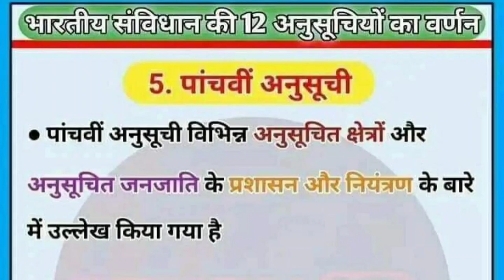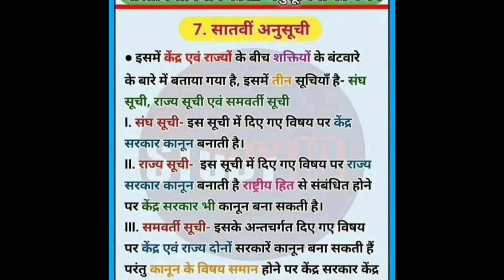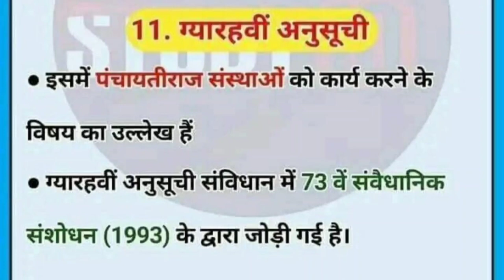भारतीय संविधान के सभी 12 अनुसूचियां | Schedules of Indian Constitution | Sabhi Anusuchiya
भारतीय संविधान के सभी 12 अनुसूचियां
 Schedules of Indian Constitution
Sabhi Anusuchiya

आज हम भारतीय संविधान में उपस्थित प्रमुख 12 अनुसूचियों (All Schedules of Indian Constitution) के बारे में पूरी जानकारी आपको देने वाले हैं | अनुसूचियां बहुत ही ज्यादा महत्वपूर्ण होती है और आपकी परीक्षा में यहां से प्रश्न बनता है | भारतीय संविधान का निर्माण 26 नवंबर 1949 को हो गया था | उस समय भारतीय संविधान में 8 अनुसूचियां थी | उसके बाद अलग-अलग संविधान संशोधन के द्वारा इसमें 4 अनुसूचियां और जोड़ी चाहिए और अभी वर्तमान में भारतीय संविधान में 12 अनुसूचियां (total anusuchi in indian constitution) हैं, जो कि निम्न प्रकार है-

# indianconstitution
Indian polity
gk
samvidhan
anusuchiya
bhartiya samvidhan